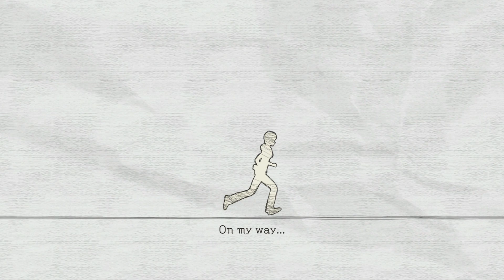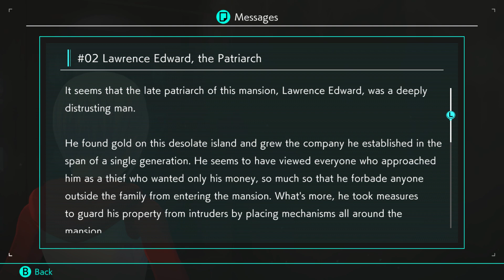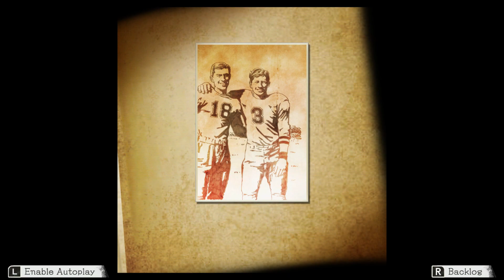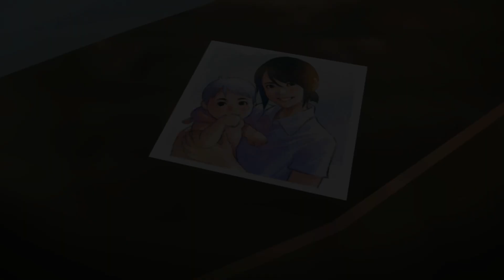(No Commentary): Another Code: Recollection (Blind) Part 5